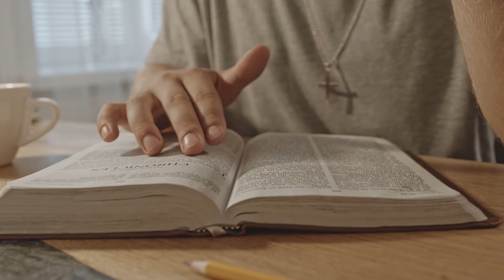Today's Bread: GOD'S AMAZING GRACE - Part 6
Romans 12:1
I beseech you therefore, brethren, by the mercies of God, that ye present your bodies a living sacrifice, holy, acceptable unto God, which is your reasonable service.

Let us today allow God's Amazing Grace to not only give ourselves in service to others but to FIRST give ourselves to God in sanctification.